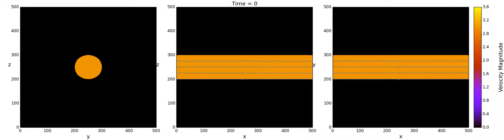Tidal Disruption and Magnetic Flux Capture: Fig.8 - velocity flow field